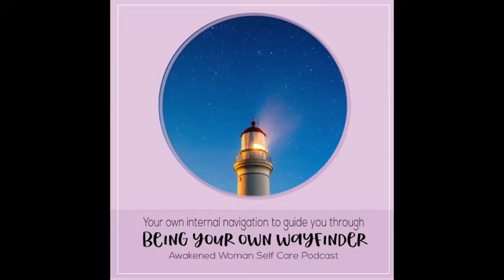Episode 112, Being Your Own Wayfinder—your internal navigation system guiding your way through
In the first episode of Season 3, podcast host Christine Pensa opens an invitation to those who want to honour and deepen their sacred self care in a container of non-judgement, exploration, and witnessing—showing up exactly where we are.

The challenge of navigating this now moment is coming back into alignment with our own knowing through our own vessels, our body temple. It’s a stepping away from patterns that have been detrimental to our self love and stepping forward as the pioneers of the highest outcomes and possibilities.

The short introduction episode concludes with a channeled meditative poem Christine shares. The poem is titled; A Symphony of Pleasure, and its message is one of  connection, expansion and joy.

Christine is the host of the Awakened Woman Self Care podcast -- all episodes